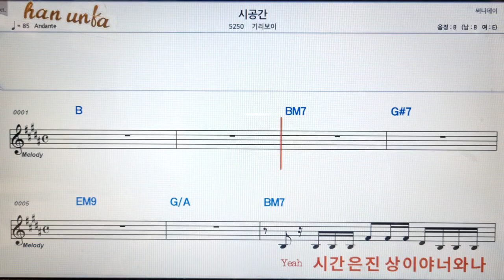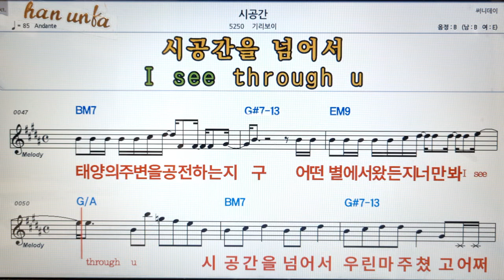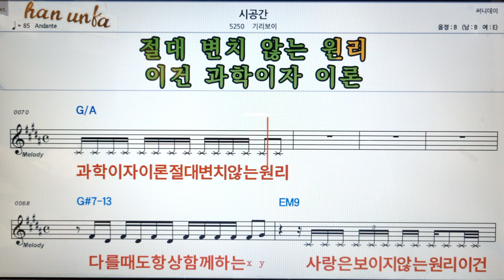시공간/기리보이👍노래 반주, 코드 악보,가라오케💋Karaoke*Sheet Music*Chord*MR